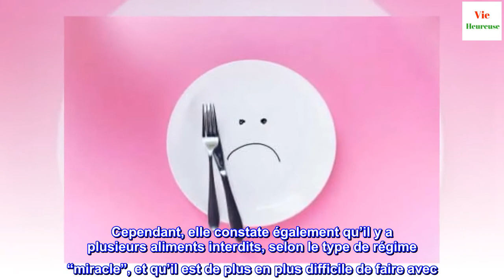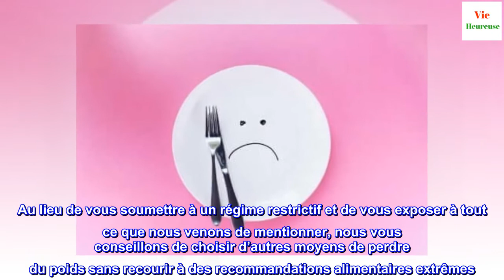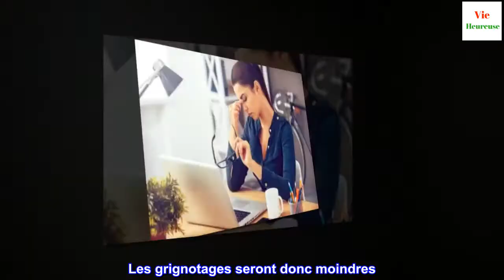7 stratégies pour perdre du poids sans régimes restrictifs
7 stratégies pour perdre du poids sans régimes restrictifs